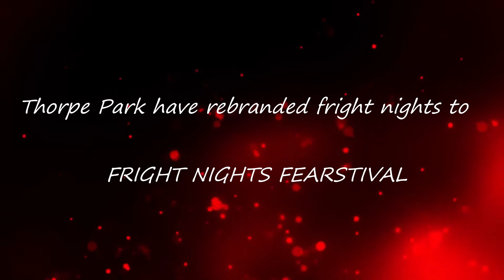Thorpe Park FRIGHT NIGHTS 2020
Thorpe Park have just announced all of the mazes and experiences coming to this years Fright Nights FEARSTIVAL!